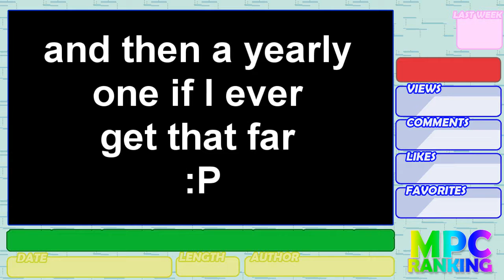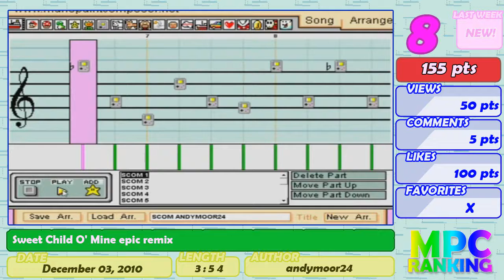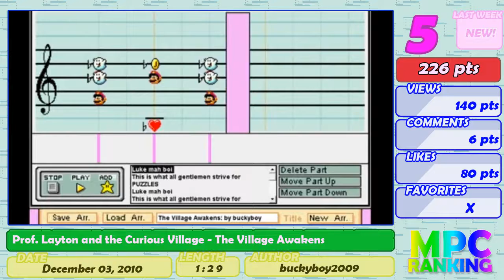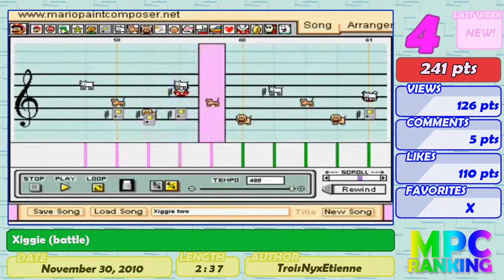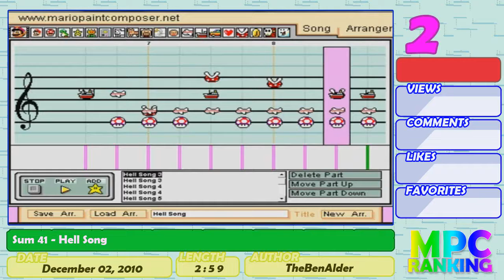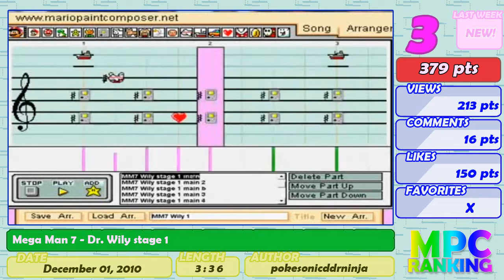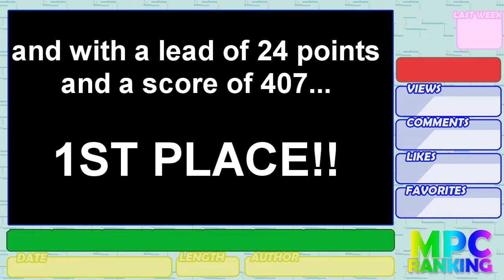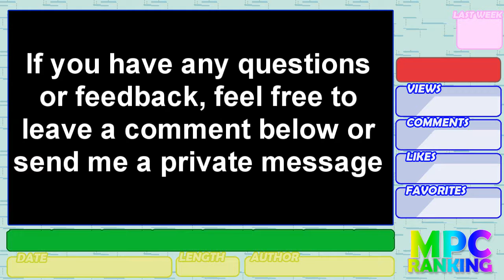MPC Weekly Ranking Episode 1 - December Week 1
I got this idea from niconicodouga, where they would do the same sort of ranking thing with all videos, vocaloid songs, etc, and I thought'd it be sweet if there were an MPC Ranking as well. Here are the details for this week:

Week 1: November 29 - December 6

How are points calculated? For now, it's views + comments + (likes * 10)
I was hoping to make favorites worth 20 points each, but Youtube wasn't letting me check the insight on pretty much 80% of the videos I checked, so I decided to get rid of the Favorites until YouTube fixes the problemo.

Next Week (Episode 2): December 13th hopefully